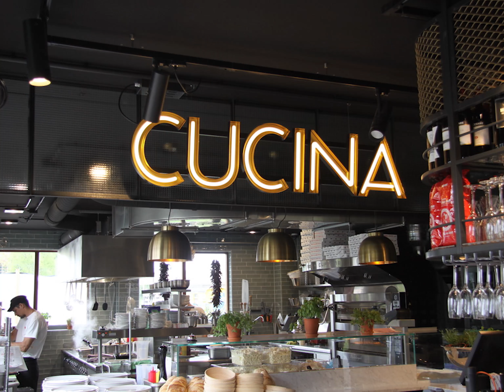Bulsink | Timelapse L'Osteria Amsterdam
The realization of the first L'Osteria Restaurant in the Netherlands!
See from start to finish how our team realized this beautiful restaurant in Amsterdam.